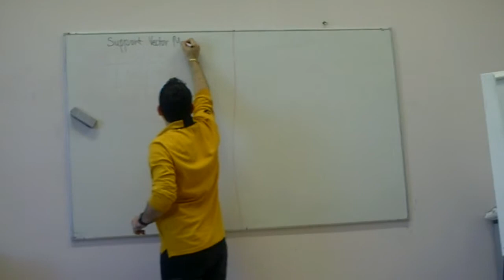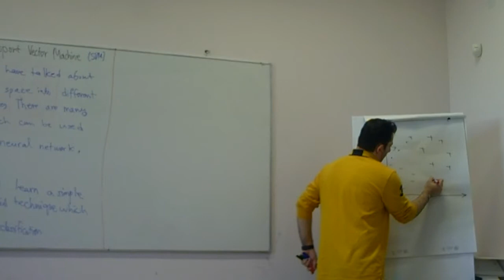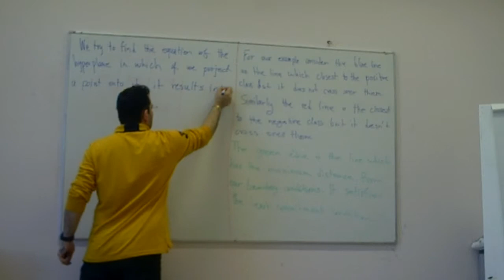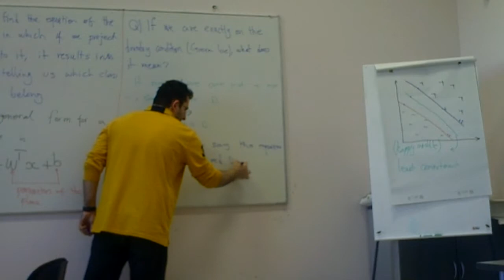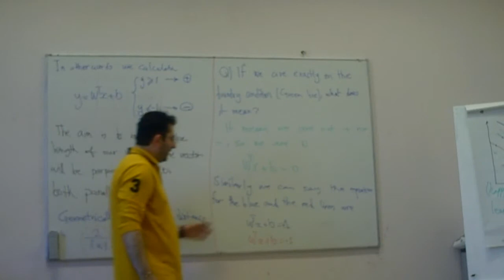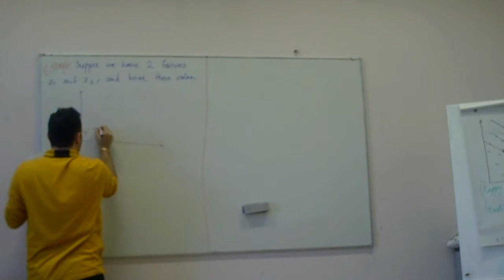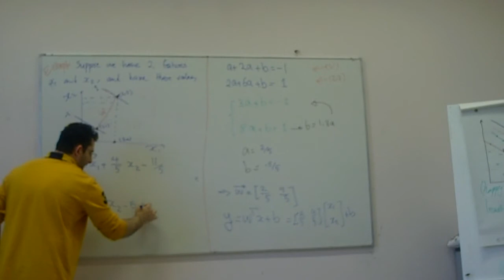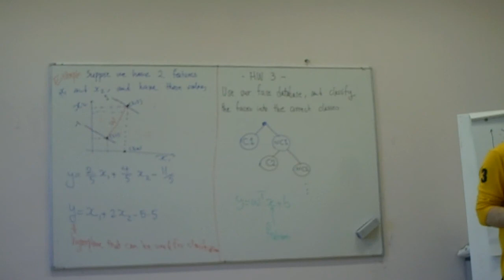Lecture 9 - Pattern recognition